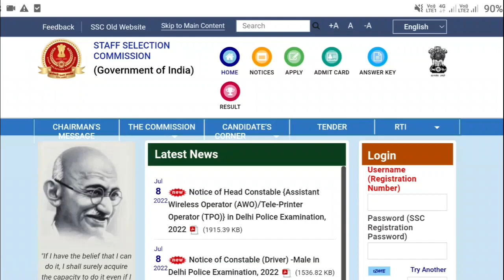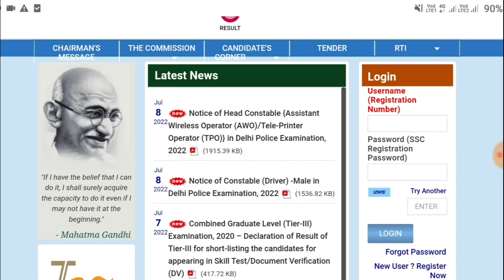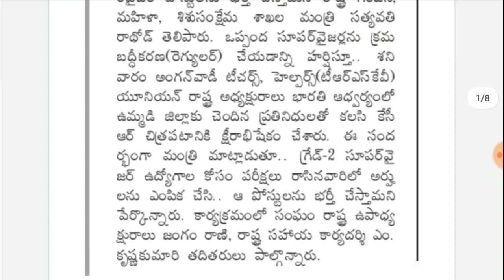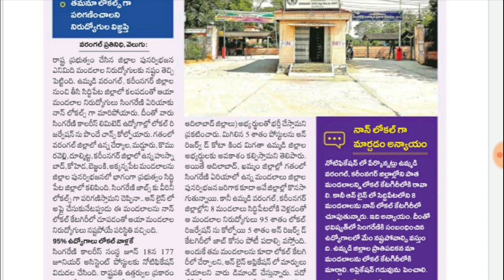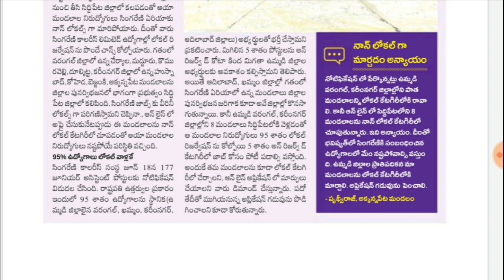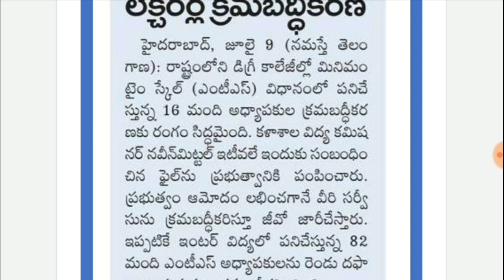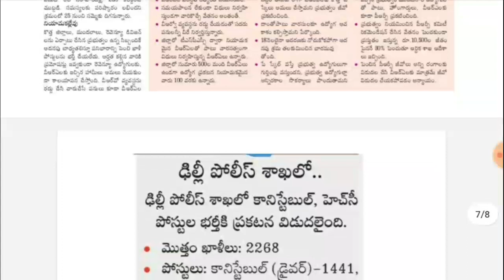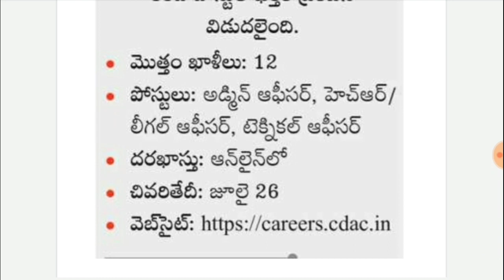2,200+ పోస్టులతో మరో నోటిఫికేషన్ || Govt Jobs 2022 Notification || Jobs In Telugu